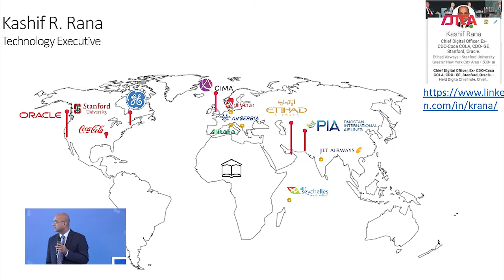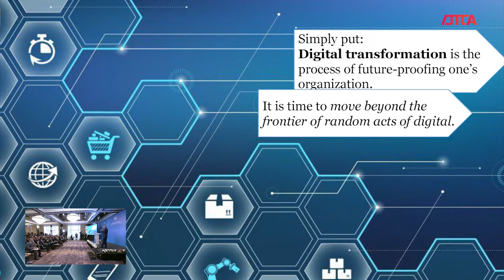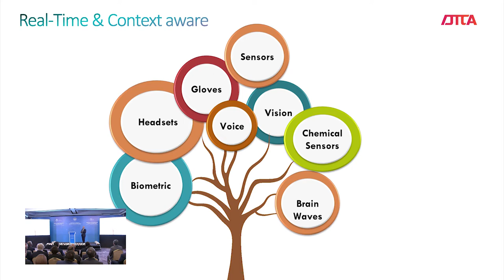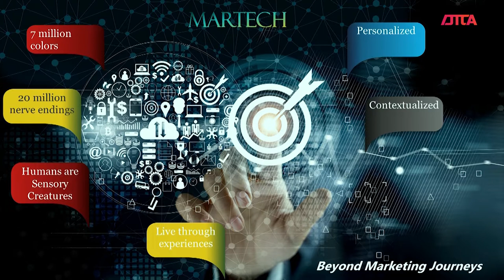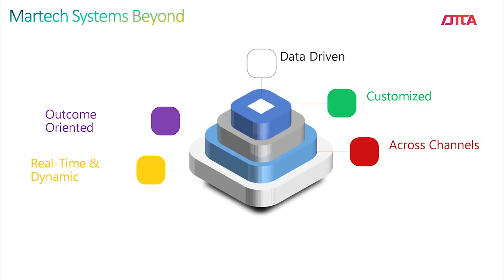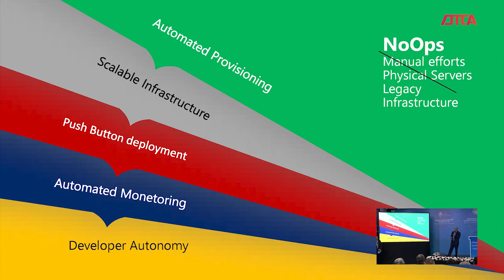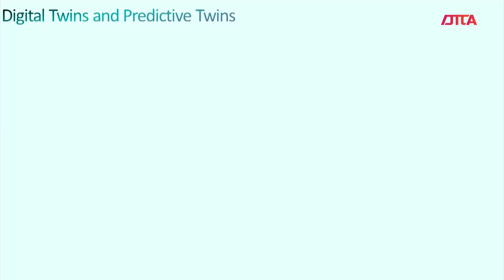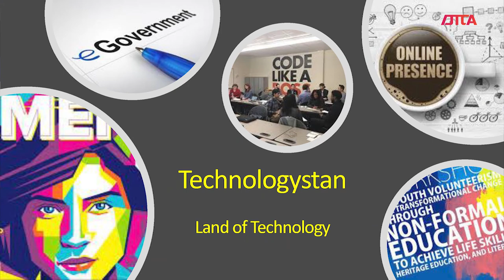DTCA19 Kashif Rana: Global Technology Trends | Conference on Digital Transformation in Central Asia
Kashif Rana, Vice President of Technology and Innovation at Ethiad Airways in the United Arab Emirates, delivers a keynote address on Global Technology Trends at the Digital Transformation in Central Asia (DTCA19) conference on October 4th.

The conference was organised by the University of Central Asia, State Committee for Information Technology and Communications and the High Technology Park of the Kyrgyz Republic. It is expected that the conference recommendations will underpin social and economic development strategies for the country and region.